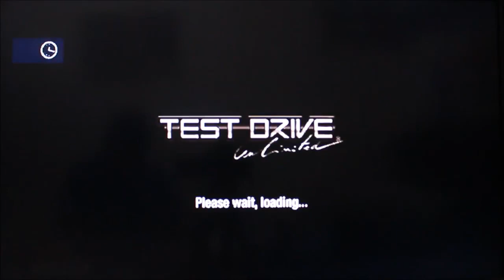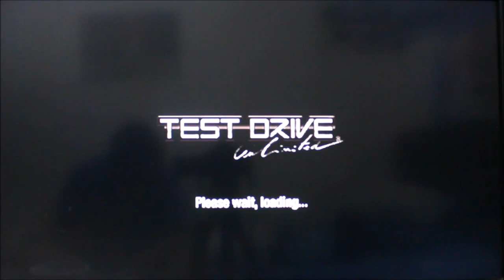Let's Play Test Drive Unlimited Part 60 - Aston Martin Club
Martini shaken not stirred club :))